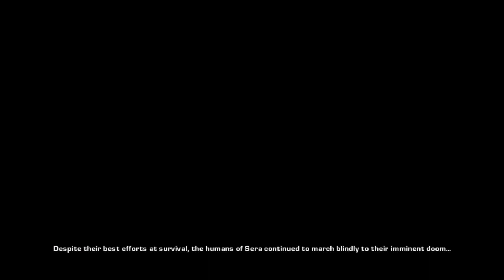Carmine almost ENDS us!!! | Gears of War 2 - #1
Let's hope Carmine get better with his grenades!
Today we continue our long journey of playing through each Gears of War game, 1 through 5. Gears of War 2 it is this time!
[Road to Gears of War 6]